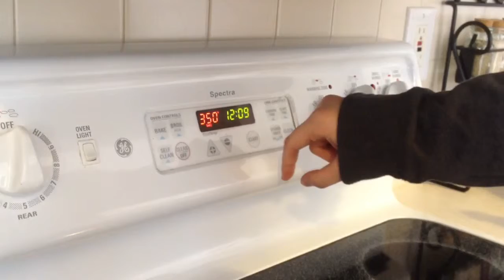French cooking Carmel cupcakes